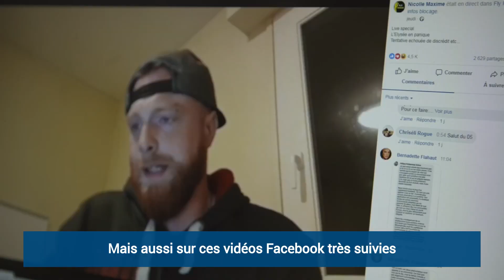Figure des gilets jaunes, qui est Maxime Nicolle ?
Maxime Nicolle est l’un des visages les plus connus des gilets jaunes. Il est suivi par 174.000 personnes sur sa page Facebook, alors qu'il était inconnu il y a quatre mois. Aujourd'hui, il aspire à retrouver une vie de "citoyen normal".